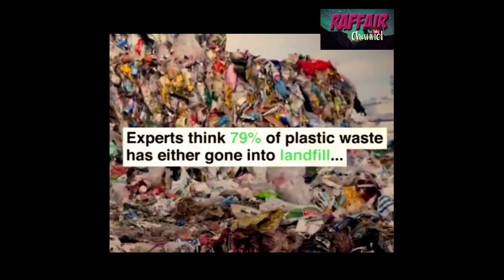MARI CINTAI SUNGAI DAN LAUT KITA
Alam adalah anugrah terindah yang tiada Tara tapi bila alam dirusak maka apa yang akan kita rasakan maka dari itu mari kita jaga alam ini jangan sampai dirusak oleh orang-orang yang tidak bertanggung jawab,cintai laut dan sungai jangan sampai terkotori apalagi sampah plastik karena sampah plastik sangat lah berbahaya bagi ekosistem kehidupan air nah di video ini saya ingin mengajak kawan-kawan semua untuk jangan Samapi kita membuang sampah ke kali atau sungai karena sampah yang ada di sungai akan hanyut ke laut maka dari itu mari mulai sekarang jaga kebersihan lingkungan,sungai dan laut kita